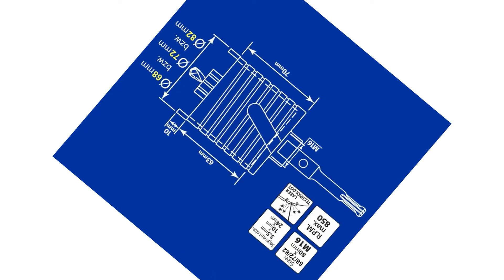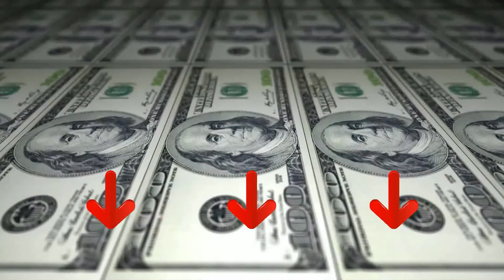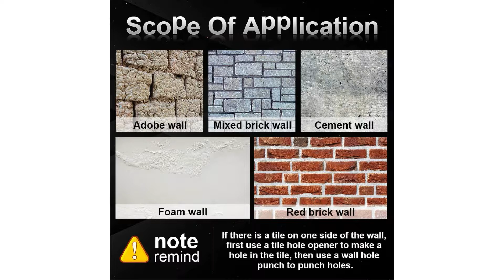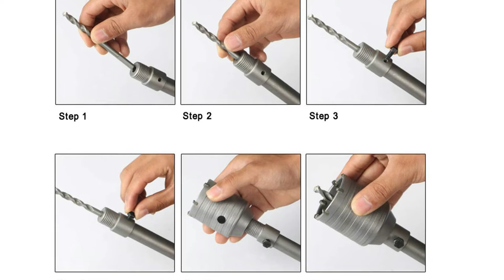ᐅ Migliori 3 case di Barbie ★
Questo video riguarda i migliori 3 case di Barbie.

Il vincitore della qualità nel nostro case di Barbie va al Barbie Casa die Sogni.

La Casa dei Sogni di Barbie ha 8 stanze su 3 piani, tra cui studio, cucina e garage. E ci sono anche un ascensore accessibile alla sedia a rotelle e una piscina con scivolo.
I bambini scopriranno tanti elementi 2 in 1, come il divano che diventa letto a castello, il camino che si trasforma in studio e un forno con il barbecue sul retro.
Molti dei 70 accessori di Barbie nella Casa dei Sogni hanno elementi interattivi, tra cui fornelli, bollitore del tè, scarico del WC e forno con luce e timer.
L'ascensore funzionante è un simbolo di accessibilità, perché ha spazio per la sedia a rotelle di Barbie. I bambini scopriranno che tutto è possibile: basta immaginare.
I bambini adoreranno giocare in compagnia con la Casa dei Sogni di Barbie. Playset largo 120 cm. Bambole, vestiti e veicoli venduti separatamente.

L'alternativa è il Barbie Casa die Sogni.

Il gioco a 360 gradi e i pezzi modulari ispirano tante storie diverse. I bambini possono spostare la piscina, lo scivolo e l'area verde, per trasformare in realtà la casa dei loro sogni.
Gli effetti sonori suggestivi, le canzoni e le luci si adattano a ogni scenario, dal mattino alla sera o dai giochi ai party, con il semplice tocco di un pulsante.
Gli amici animali sono tutti benvenuti! Il playset include un cagnolino e un gattino, con un'area giochi dedicata con erba soffice, uno scivolo su misura e una piscinetta.
Gli elettrodomestici con luci ed effetti sonori fanno prendere vita alle storie più realistiche per completare il gioco.
L'ascensore funziona davvero e può ospitare fino a 4 bambole o una Barbie su sedia a rotelle. Metti le Barbie all'interno e alza e abbassa l'ascensore per raggiungere i diversi piani.
Arricchisci di dettagli il gioco con oltre 75 accessori, tra cui coperte soffici, arredi moderni e mobili che si trasformano per raddoppiare il divertimento.
Il vincitore della performance premio nel case di Barbie è il Barbie Casa di Malibu.

La Casa di Malibu di Barbie è larga 60 cm, con oltre 25 accessori ed elementi trasformabili. I bambini potranno creare storie dando sfogo alla loro creatività.
La Casa di Malibu di Barbie ha 6 stanze su 2 piani, tra cui una camera con letto a castello e un accogliente soggiorno che diventa sala intrattenimento girando la parete.
La Casa di Malibu di Barbie ha arredi realistici, tra cui un divano, un tavolino e un tavolo con 4 sedie. Ci si può divertire a sistemare a piacere stoviglie, cibo e articoli da bagno.
Stanze 2 in 1 e oltre 25 accessori per arredare la casa e inventare con Barbie storie sempre nuove; e con il design plug-and-play il gioco è ancora più interattivo.
Il regalo perfetto per ogni occasione, dai 3 anni in su. La Casa di Malibu di Barbie è in una confezione ecologica, senza cartone. Il playset è visibile una volta scartato. Bambola non inclusa.